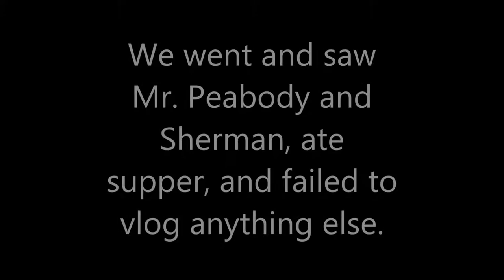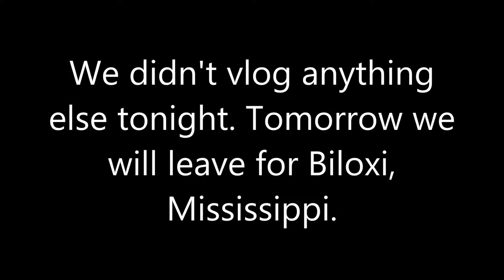Two Days in New Orleans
We spent Sunday, March 9 and Monday March 10 in New Orleans. I didn't vlog as much as I had hoped I would, so I combined both days into one video.

Best Boy Grip and Research Assistant Kevin Wagner